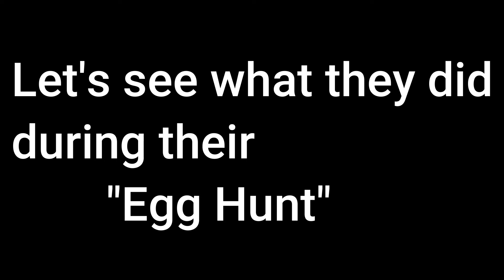'Egg Hunt' {Late Easter Special} {Past Aftons} {Gacha Club}